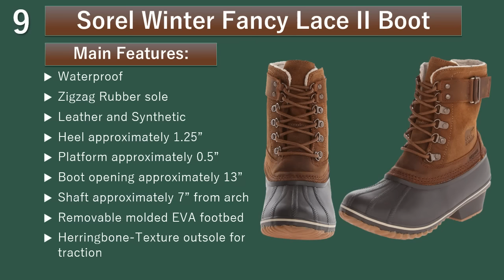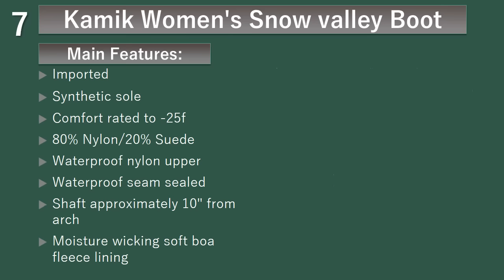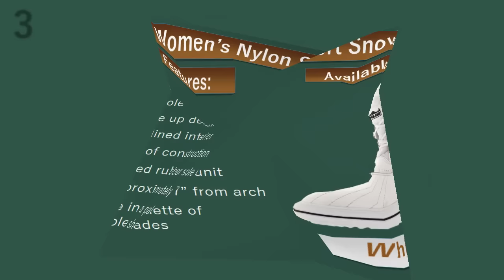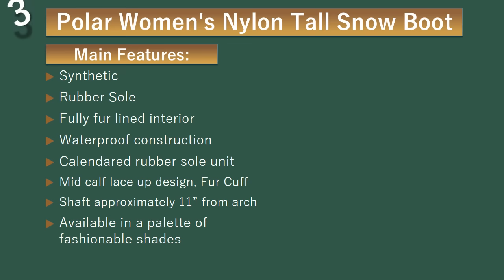Don't Buy Snow Boots Before Watching This!!!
Best Snow Boots for Women don’t simply give warmth to your both feet, alongside it will give warming protection and comfortable. You will find here Best Women’s Snow Boots Reviews to choose the right shoe.

03:20
No. 1: Columbia Ice Maiden II Boots:

03:00
No. 2: Sorel Joan of Arctic Boots:

02:42
No. 3: Polar Snow Boots Nylon Tall Waterproof:

02:20
No. 4: Polar Snow Boots Nylon Short Winter:

02:02
No. 5: Kamik Momentum Cold Weather Womens' boot:

01:39
No. 6: Sorel Glacy Snow Boot:

01:20
No. 7: Kamik Snow valley Winter Boots:

00:55
No. 8: DailyShoes Knee High Boots:

00:32
No. 9: Sorel Winter Fancy Lace ii Boot - Women's:

00:16
No. 10: London Fog Melton Snow Boot:

The solid Best Snow Boots for Women or best winter boots for women will not simply give warmth to your both feet. Alongside the warming protection, the ideal snow boot ought to likewise be waterproof and, most importantly, upscale.  In this video we give few tips in picking the best boots that will suit your requirements. We shall discuss the products which were best winter boots 2016 too.

(1) Columbia Ice Maiden II Boots is lightweight and adaptable, Hiking, Shoveling. Calfskin and material uppers consolidate with a manufactured hide trim for a sweet style to match with your pants while hanging out or running errands.
Available Colors: Cordovan, Black and Shale

(2) Sorel Joan of Arctic Boots is a smooth, softened, cowhide, and calfskin boots finished with a comfortable Sherpa sleeve.
Available Colors: Black, Collegiate Navy, Elk, Quarry, Umber,

(3) Polar Snow Boots Nylon Tall Waterproof are an unquestionable requirement have basic of the winter closet. Perfect easygoing outside footwear.
Available Colors: Beige, Black, Brown, Navy, Tan and White

(4) Polar Snow Boots Nylon Short Winter has a trim up plan with a hide sleeve and completely lined inside. The calendared slip safe elastic sole unit gives additional insurance against the winter components.

(5) Kamik Momentum Cold Weather Womens' boot with incredible all-around execution at a low sticker cost.
Available Colors: Black, Dark Red, Navy and Teal

(6) Sorel Glacy Snow Boot keeps you toasty and snow-bunny trendy in this beguiling cool climate advertising.
Available Colors: Black, Elk, Redwood and Saddle

(7) By Kamik Snow valley Winter Boots you can whether trekking through the mountains or the snow-pressed city boulevards, the Snow valley warm boots for winter have you secured.
Available Colors: White, Teal Blue, Olive, Navy, Grey and Black.

(8) DailyShoes Knee High Boots are impeccable to wear in the snowiest, slipperiest and coldest of conditions.
Available Colors: Black, Green Camouflage, Hotpink, Mustard and Purple

(9) Sorel Winter Fancy Lace ii Boot - Women's are produced using oiled softened cowhide and itemized with a waterproof elastic shell. Bind up conclusion. Movable clasp strap at shaft.
Available Colors: Elk, Peat Moss and Black

(10) By London Fog Melton Snow Boot you can fight the climate with solace and style with these incredible Melton waterproof snow boots by London Fog! It has hide topline, warm lined and fake leather for your fulfillment.
Available Colors: Grey, Black, Cognac, Red Cognac and Taupe